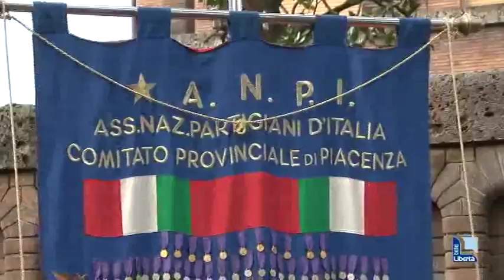Olocausto, ricordate le vittime. Luigi Bottazzi: “Quanta fame patita”